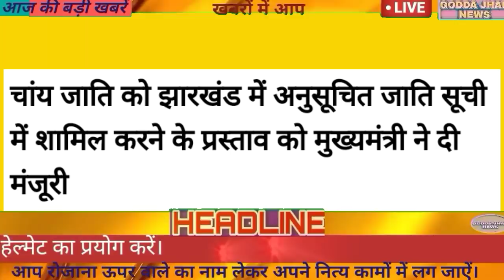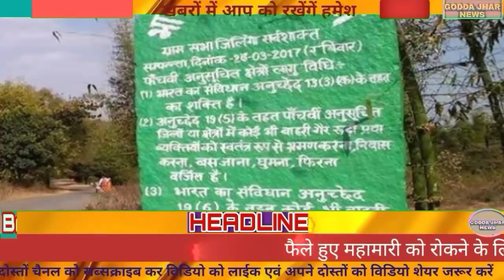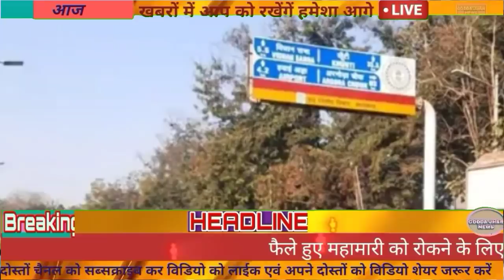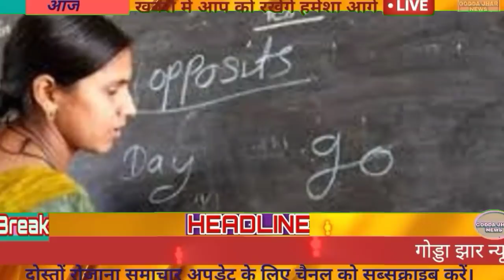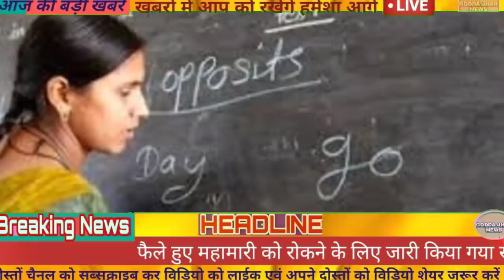16 February 2021 Jharkhand Nsws ।। All districts of jharkhand News ।।Today Hemant Soren News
16 February 2021 Jharkhand Nsws ।। All districts of jharkhand News ।।Today Hemant Soren News